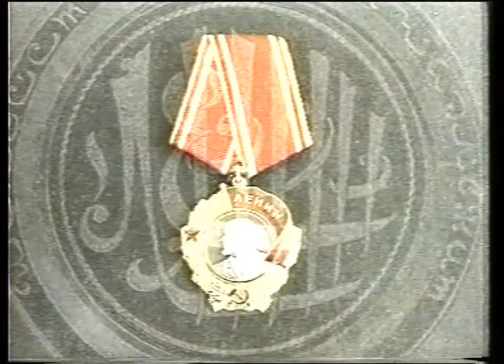Caucasianart.ru Ustar RASUL ALIKHANOV idgroup 2006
Передача "Устар" всё об удивительных ремёслах народных промыслов Дагестана и о превосходных Мастерах
автор передачи: Игорь Акаев,
режиссёр: Джанболат Махтибеков.
производство ID GROUP для caucasianart.ru 2006год.